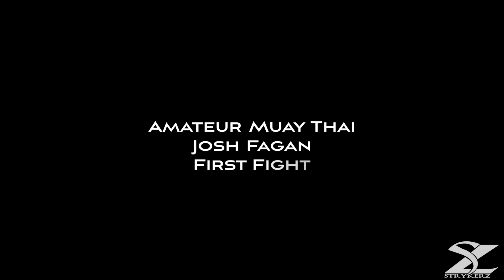Strykerz Quest Present Alex and Joshua Full Fight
Strykerz TV present Alex and Joshua Full Fights for their first Muay Thai Kickboxing fight with Master Mehrdad Martial Arts fighting team and his fight team Ali, Eric in Tampa Bay Florida. Thank you Jason and his production team for amazing work at kinardpictures.com.

Learn more about future Muay Thai events and fights sanctioning by WSDKA